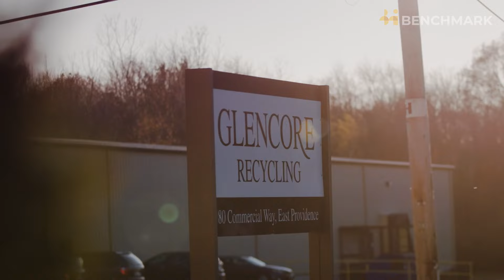What’s going on with cobalt? Insights from Glencore’s Ash Lazenby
In this exclusive interview, we delve into the current state and future of the cobalt market. Our guest is a key player in the industry, as head of cobalt for North America at Glencore, the world’s second-largest producer.

Glencore produces cobalt from mines in the Democratic Republic of Congo, Australia and Canada.

It is a leading supplier to the electric vehicle industry, having signed supply contracts with Tesla, Samsung SDI, and BMW, among others.

📈 Lazenby argues the current low price of cobalt is making many in the industry complacent about the metal’s importance.
⛏ Lazenby explains Glencore’s strategy of not producing more during a period of low prices.

Join us for an eye-opening conversation that sheds light on the critical role cobalt plays in our electrified future.

Lazenby also spoke at Benchmark’s Giga USA conference in June. View the full video of his speech

The video is part of Benchmark's new Power Players video series, where we'll be speaking to leaders in the global battery supply chain. Benchmark Source subscribers can access our full library of interviews, analyst presentations, and energy transition insights Not a subscriber?